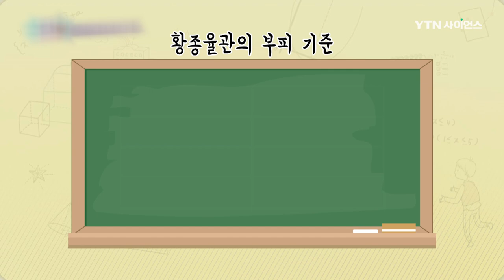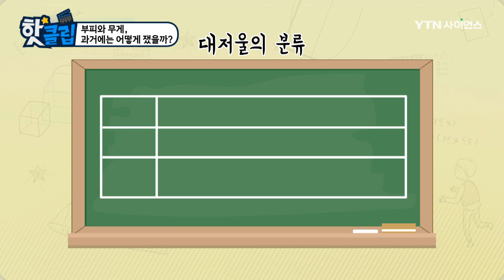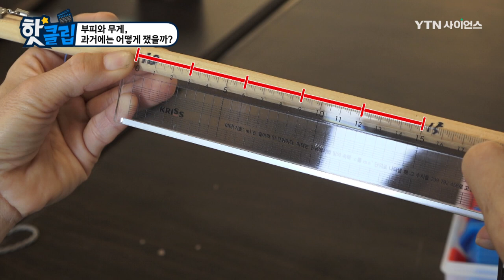부피와 무게, 과거에는 어떻게 쟀을까? [핫클립] / YTN 사이언스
조선 시대에는 길이를 정했던 황종율관으로 부피의 기준도 마련했다고 한다.
그렇게 만들어진 부피 기준은 무엇일까?